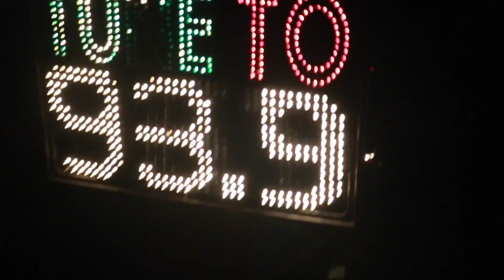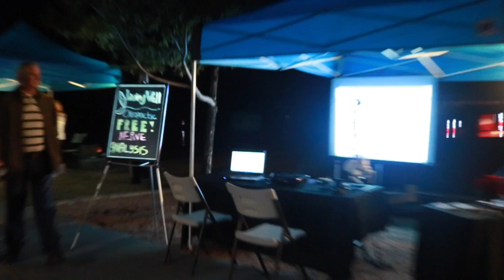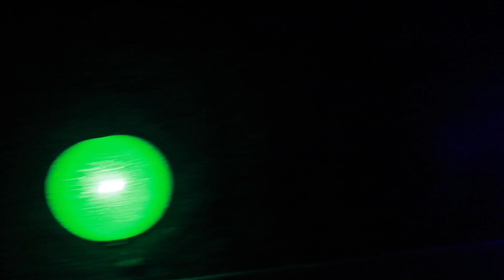Christmas At Comstock! 400 CARS AN HOUR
This is a multi night vlog including Christmas at Comstock